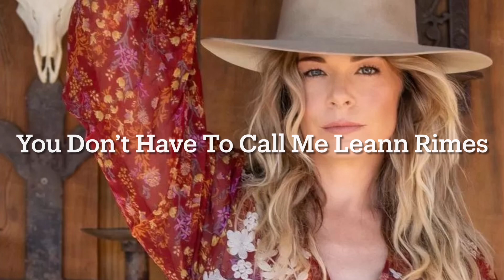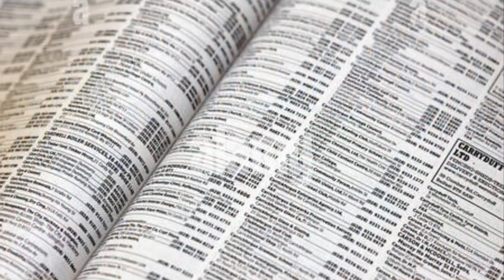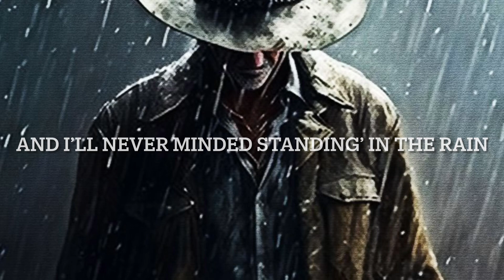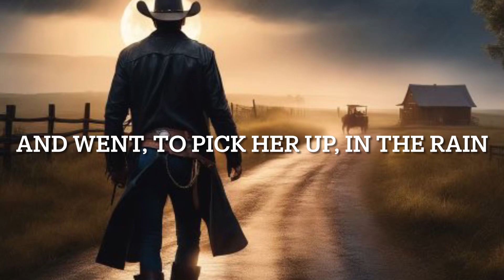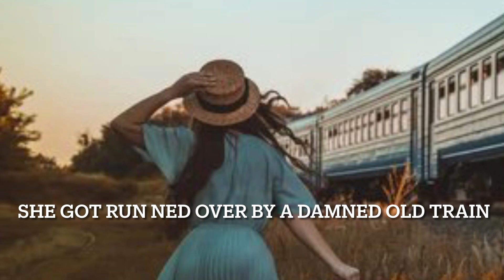You Never Even Call Me By My Name. By Leann Rimes ( Live At Gruene Hall )